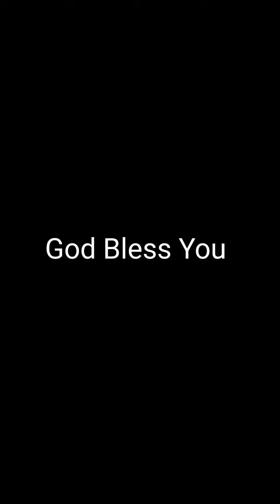Morning Thoughts 149 | പ്രഭാത ചിന്തകൾ 149 |October 31, 2021